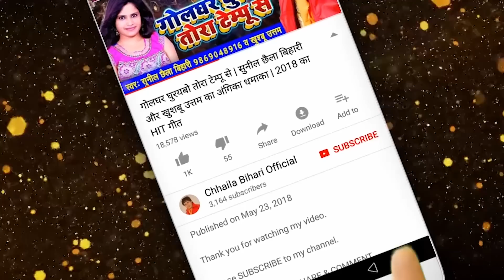भादो महीने का सबसे बेहतरीन video तो अब आया, सुनील छैला बिहारी का गंगा में नहईहो नाही शैंपू से